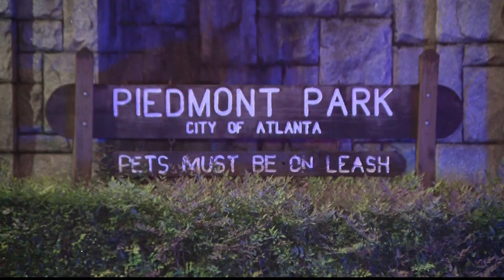Atlanta's $750 million infrastructure plan | Here are the highlights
Voters Tuesday approved three individual referendums that represent $750,000,000 in transportation, public safety and, parks and recreation projects